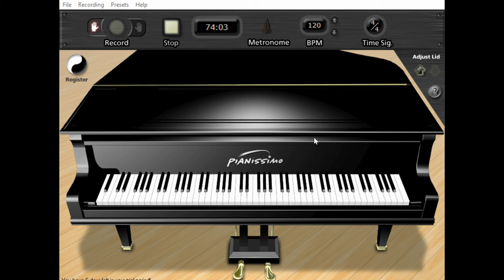Summertime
Joe Cea